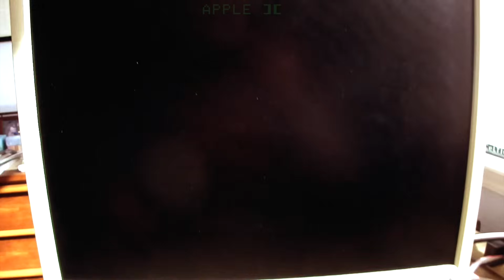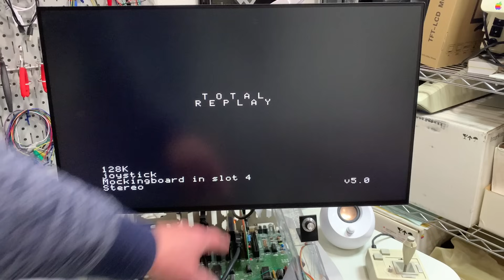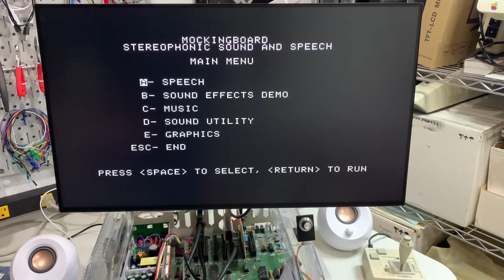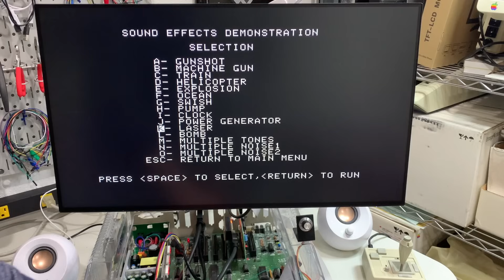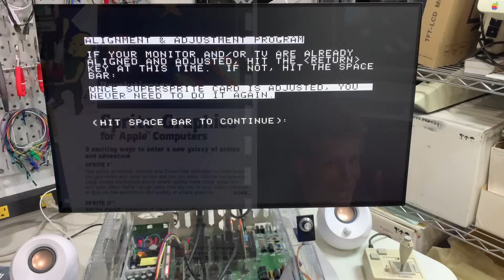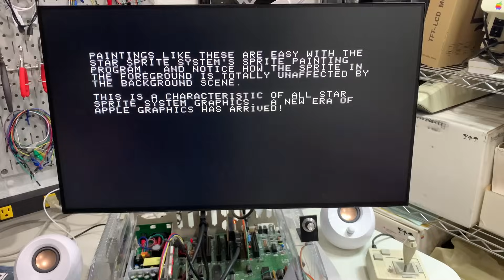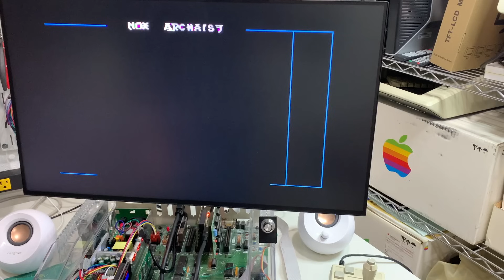#156: Can One Apple II Card Replace Them All?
***NOTE*** I messed up the firmware update. It should have a "-f" before the firmware name:
openfpgaloader -b tangnano20k -f a2n20v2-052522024.fs
Once I did it correctly, then Nox Archaist sounded great and the Apple II sound and Mockingboard had the same volume.
***Note #2***: Yes, I am going to buy the card! :-)